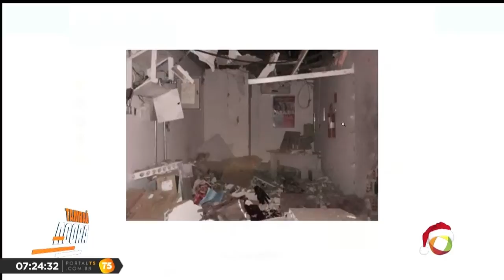Tambaú Agora - Bandidos explodem agência do Bradesco no sertão paraibano